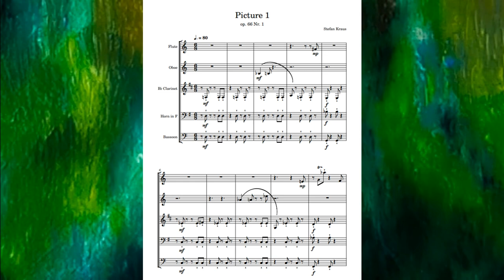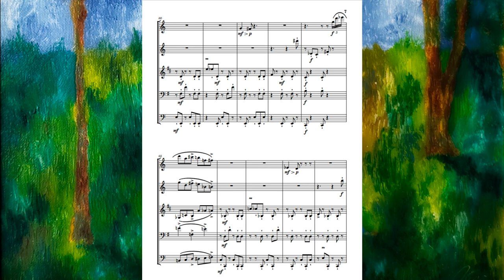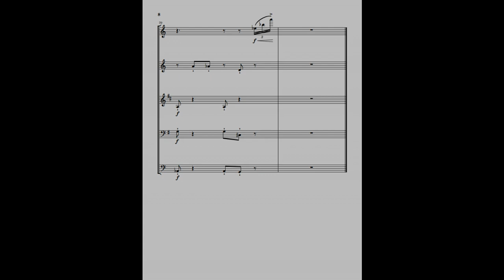Stefan Kraus: Picture 1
Picture 1
for woodwind quintet